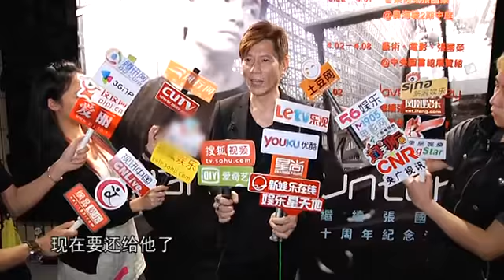雷有辉献《大热》致敬张国荣 力挺陈淑芬诚意不为财